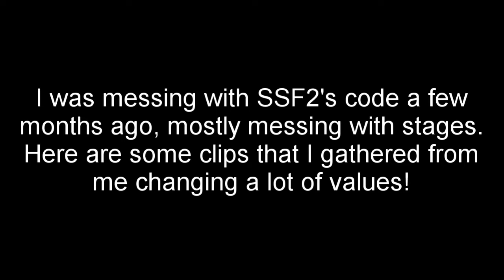[SSF2] Playing Around with the Code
This is actually a filler video! I'm busy with finals at university right now so I decided to show some old footage demonstrating cool parts of SSF2's code. More normal uploads will continue soon! Looking to mod SSF2?

Thumbnail by chumpatrol1 (Waluigi emote credit to McLeodGaming)
Video Edited by chumpatrol1
Gameplay by chumpatrol1

Lon Lon Ranch [Remake] by Juke Remix